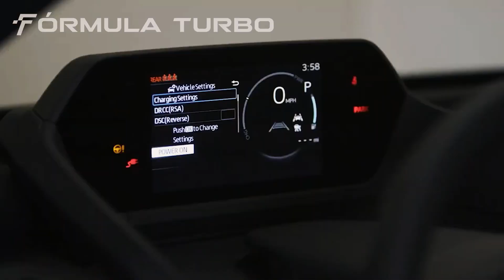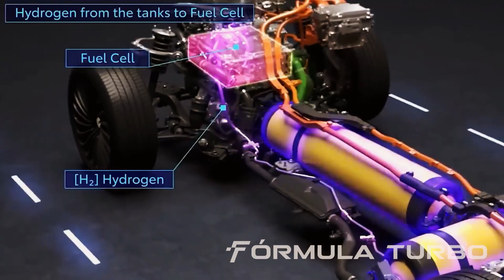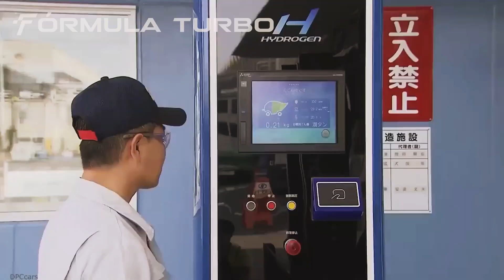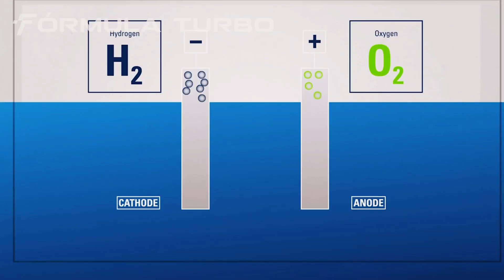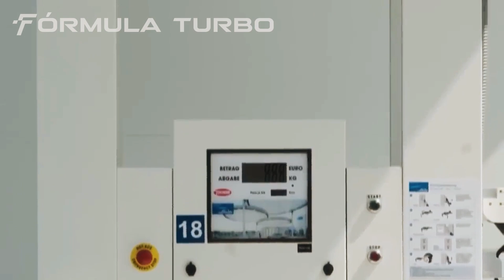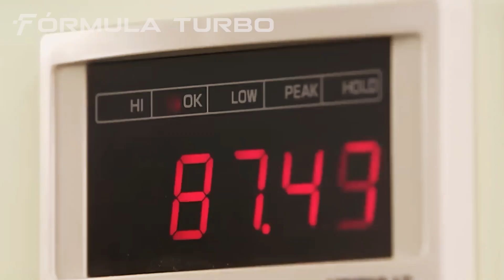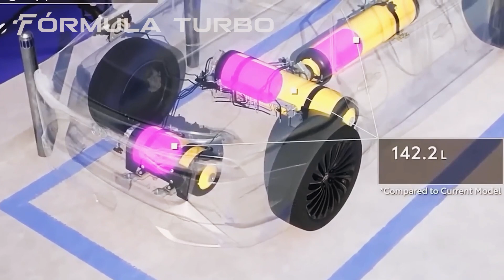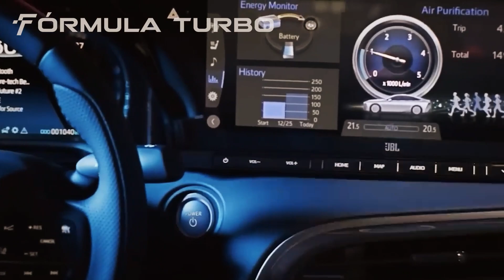URGENT UPDATE: TOYOTA'S LEADER REVEALS FUTURE ENGINE TECHNOLOGY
Is Toyota revolutionizing the future of driving?  In a groundbreaking announcement, Toyota's leader just dropped major hints about their next-gen engine technology. Discover what's next for the automotive giant and how it could change your driving experience forever. Don't miss out!